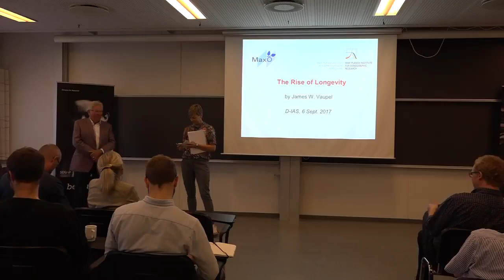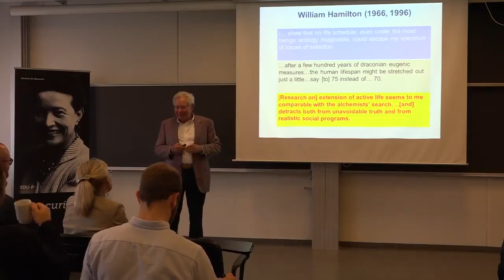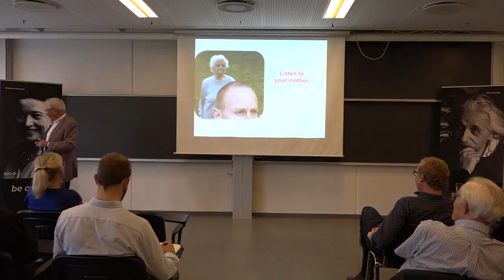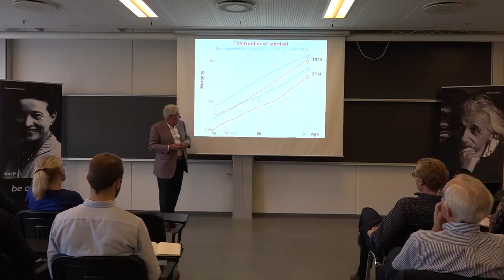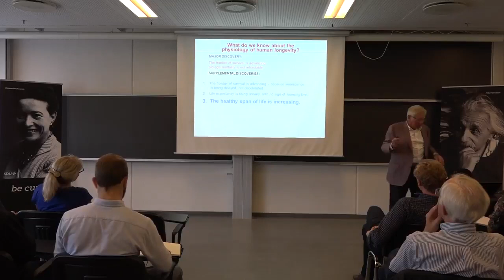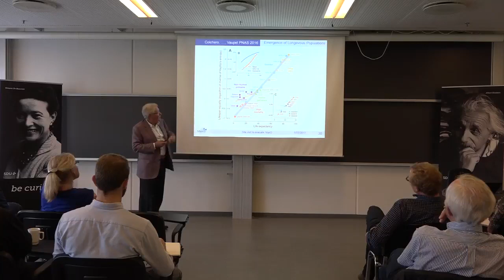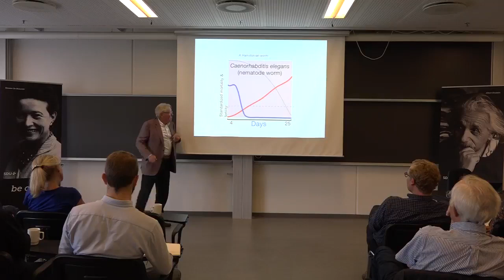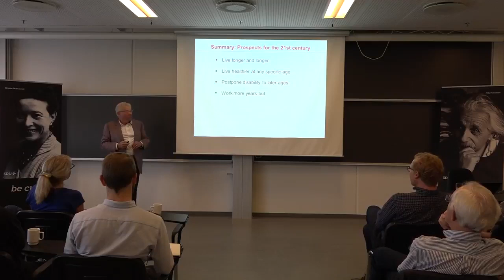The Rise of Longevity - James W. Vaupel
Record life expectancy has almost doubled from 45 years for Swedish females around 1840 to more than 87 years for Japanese females today, an increase of nearly two and a half years per decade, with no sign of a looming limit. Verified maximum human lifespans have risen more slowly and erratically, with an average increase of 1 year per decade since 1950. This modest progress plus the recent lack of substantial improvements in the mortality of centenarians suggest that life expectancy might start to increase more slowly. Evidence, however, is mixed and it is possible that most Danes born after the year 2000 will celebrate their 100th birthdays. The rise of life expectancy has been accompanied by an increase in lifespan equality—people are living longer and are dying at more similar ages. This has been achieved by reducing mortality for the third of the population with the shortest lifespans. Comparisons of humans with other species are informative. Humans are the extreme case of sharply increasing death rates in old age; for other species mortality rises more gradually, is more or less constant, or declines with age. These various findings on age-patterns of mortality for humans and other species are compelling but so counter to canonical evolutionary and gerontological theory (and common sense) that the evidence is still strongly disputed.